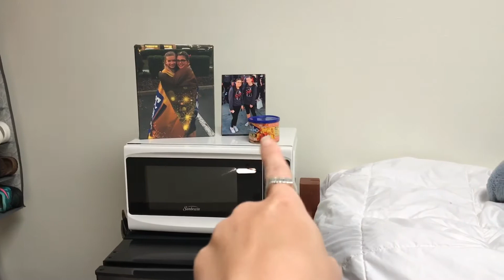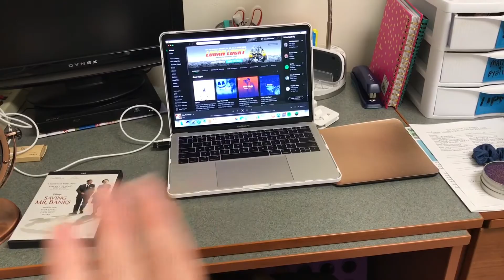COLLEGE MOVE IN DAY !!!!